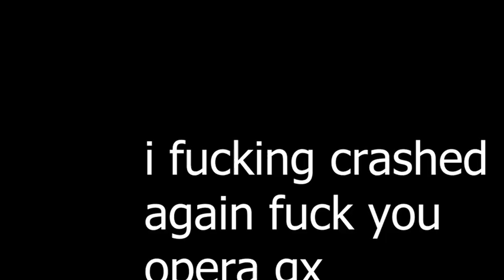I Play The CDM 4 Game "Merge" [Link In The Description]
Big Ice (DIAMONDY!) Made a game based on CDM4 its good check it out